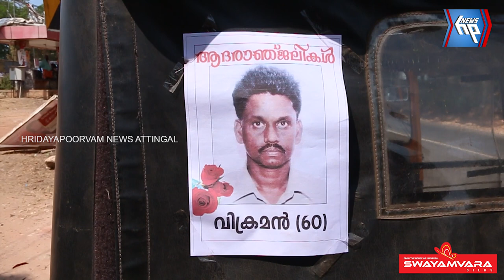സ്വകാര്യ ബസിടിച്ച് മരിച്ച ഓട്ടോ ഡ്രൈവറിന് സഹപ്രവർത്തകരുടെ യാത്രാമൊഴി